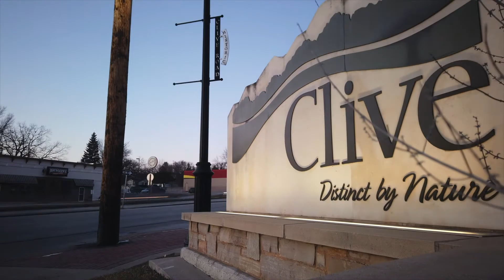Clive Police Department - Recruitment